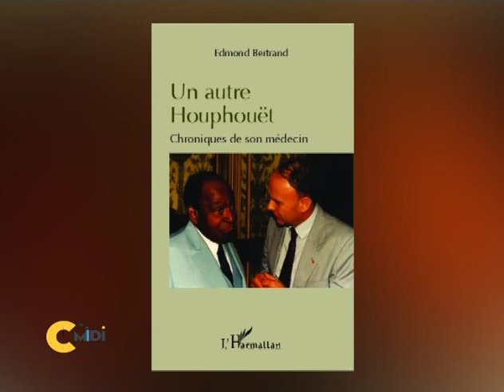Infos Culturelles à C'Midi de RTI 1 du 30 Mars 2015 avec Jean-Michel O.